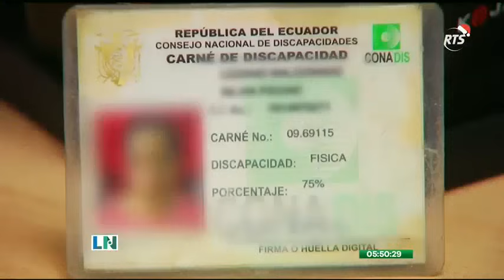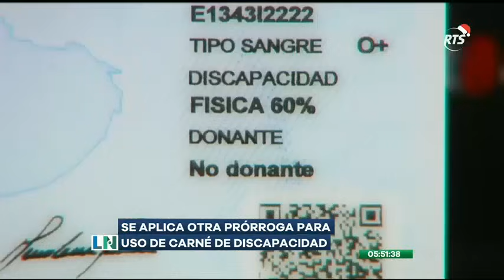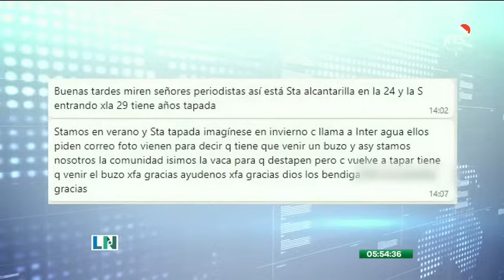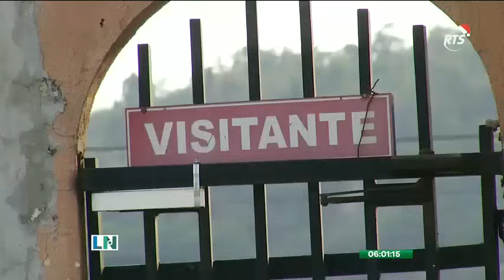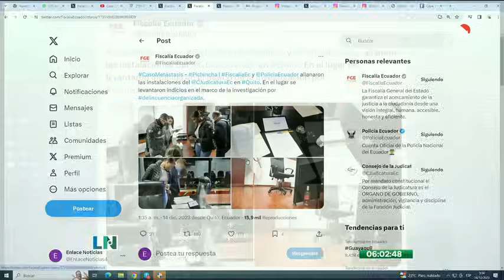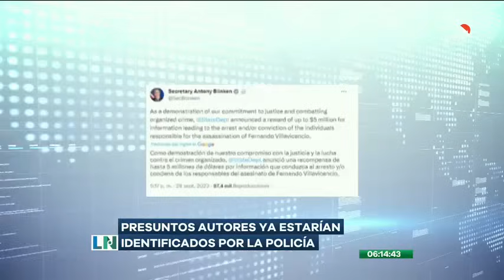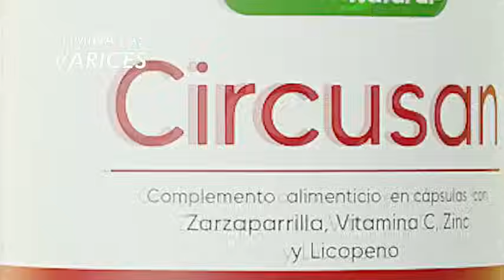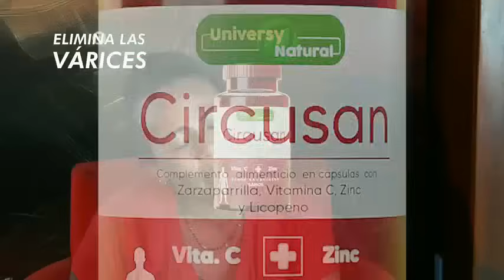El Despertar de la Noticia: Programa del 14 de Diciembre de 2023